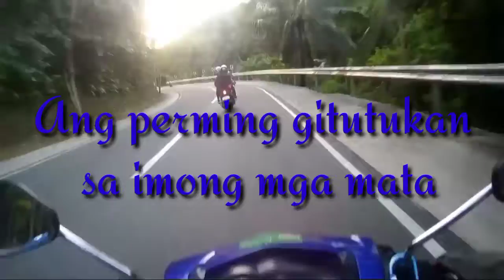Bukid Lyrics-Jong feat.Prxple and Prince Ben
Hi im Irenito Torres Jr.and i made this video for Entertainment purposes only i made the lyrics and the video of this content was mine but the audio or the song was belongs to the rightful owner.

 I took this video Last week At Tabuelan the north part of cebu going to Maravilla beach resort.Thank you for watching guyz and dont forget to subscribe pls support my channel guys  thankyou Godbless us